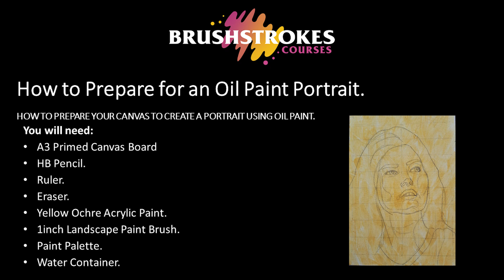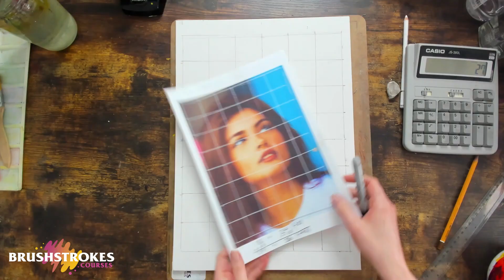How to Prepare for a Portrait with Oil Paint, Using The Grid Method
How to prepare your primed canvas to start an oil paint portrait, using The Grid Method.

This video was made as a teaching resources to accompany a Brushstrokes Courses' Art Class.

REFERENCE IMAGE:
Ayo Ogunseinde

CONCEPT/WRITTEN/FILMED/EDITED & DIRECTED:
Laura Truesdale